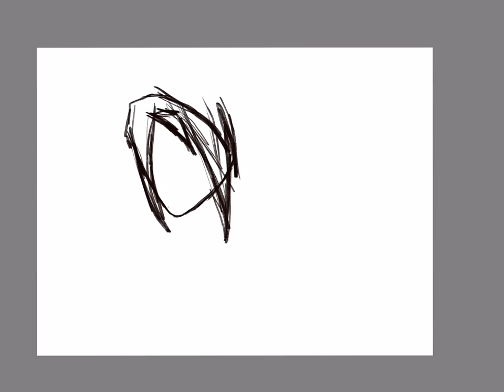Speed drawing Jeff the killer